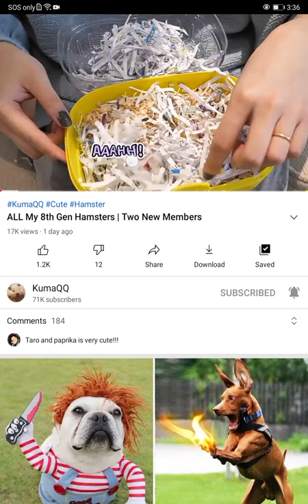Kumaqq | Taro says A